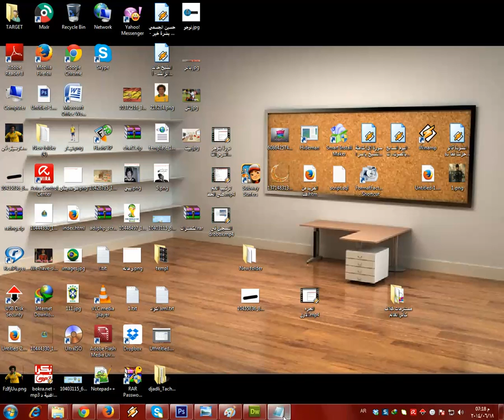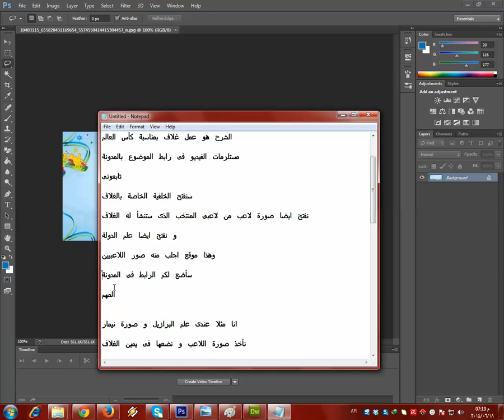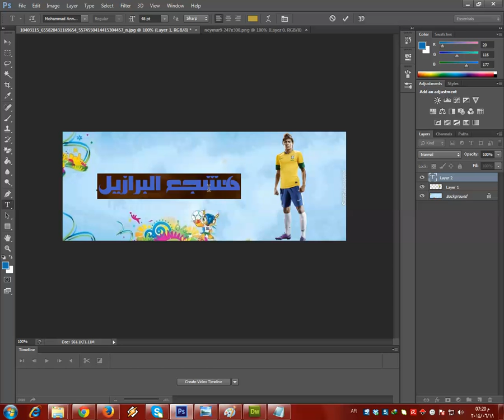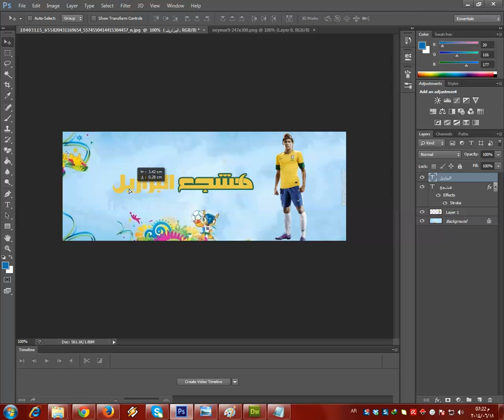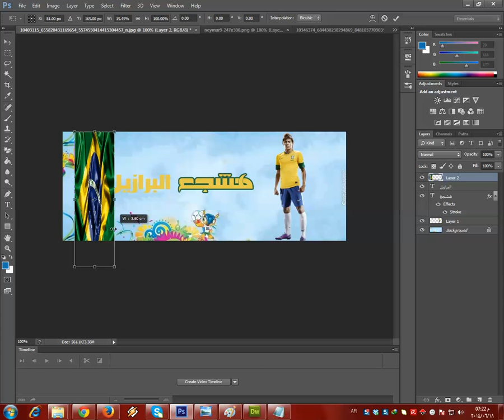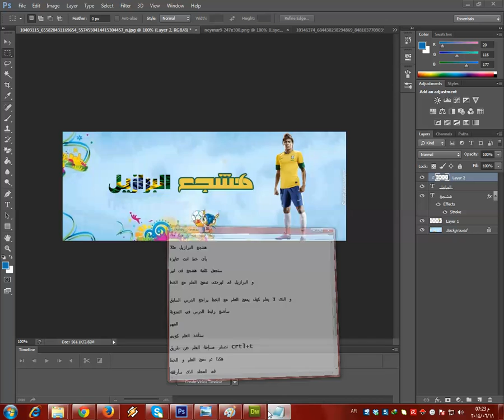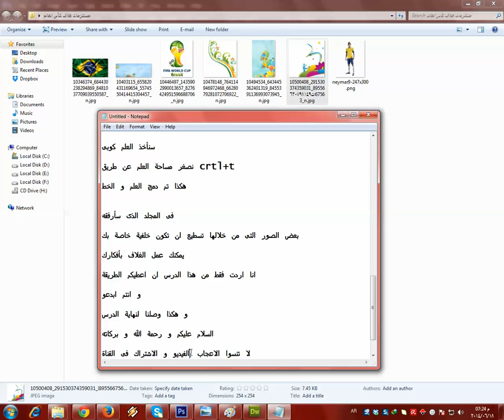عمل غلاف كأس العالم